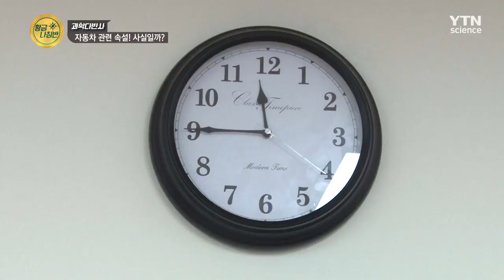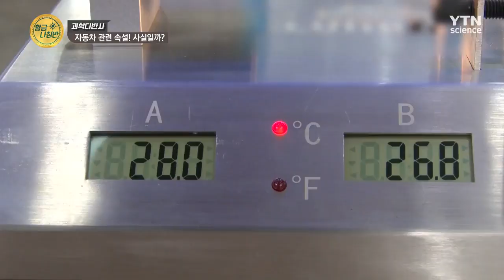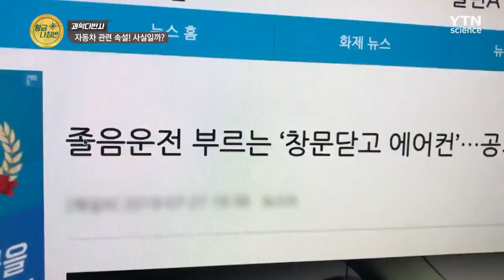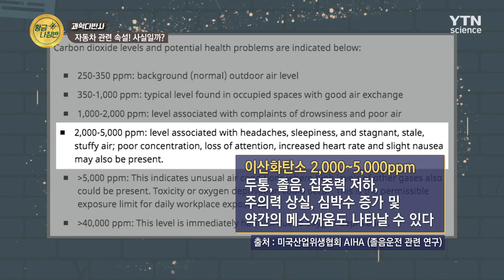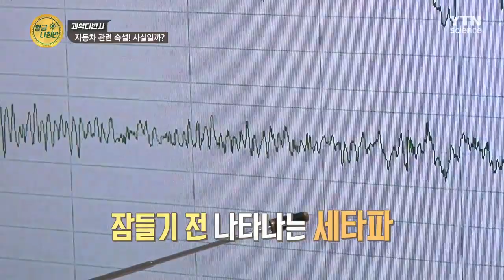[과학다반사] 자동차 관련 속설! 과학적으로 밝힌다~! / YTN 사이언스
자동차 키를 턱에 대면 센서 인식이 더 잘된다?
선팅을 진하게 하면 차 내부가 더 시원하다?
졸음운전의 원인이 에어컨이다?

자동차와 관련된 알쏭달쏭한 속설들,
과연 다 사실일까요?
과학다반사에서 과학적으로 풀어봅니다!

[YTN 사이언스 기사[과학다반사] 자동차 관련 속설! 사실일까? / YTN 사이언스원문]